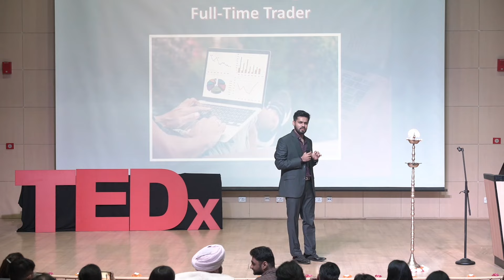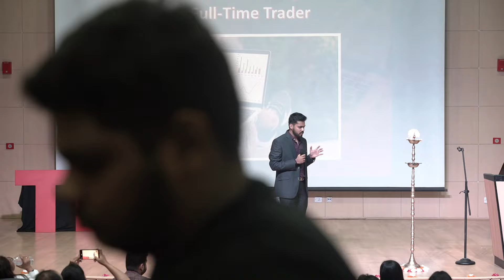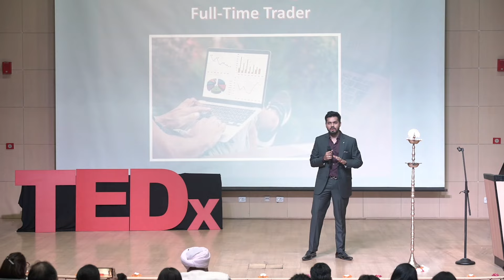Embracing Discipline and Resilience | Nikhil Zelawat | TEDxAmity University Gurgaon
In this enlightening TEDx talk, Nikhil Zelawat takes us through the intricate world of trading, drawing parallels between the craft of trading and the discipline required in everyday life. He shares his personal story of transitioning from a traditional career path to the dynamic realm of trading, highlighting the vital role of routine and mindset in achieving long-term success. Nikhil debunks common myths about trading, revealing that it’s not merely about finding the next big opportunity but about consistent preparation, risk management, and emotional control. Through compelling anecdotes and insights, he emphasizes the importance of community support and mentorship in navigating the trading landscape. Join Nikhil as he inspires audiences to adopt a disciplined approach, embrace failures as learning opportunities, and cultivate resilience in the face of uncertainty. Whether you’re an aspiring trader or simply curious about the financial markets, this talk offers valuable lessons on perseverance and the art of thriving amidst chaos.  Nikhil Zelawat is the Founder of Stocksemoji and Director of Tradersync India. He is a first-generation entrepreneur and trader with expertise in building FinTech products, covering everything from writing logic to Go-To-Market strategies. His trading journey began during his engineering studies and was further inspired by a workshop with Wall Street trader Courtney Smith. After two years of successful part-time trading, he transitioned to full-time trading. His ventures, Tradersync and Stocksemoji, focus on simplifying the stock market for traders and investors. He is also passionate about fitness, self-development, and traveling. This talk was given at a TEDx event using the TED conference format but independently organized by a local community.